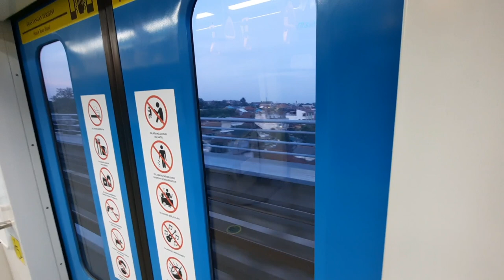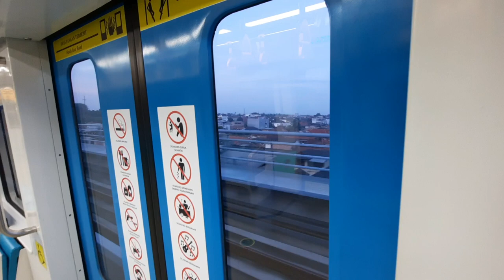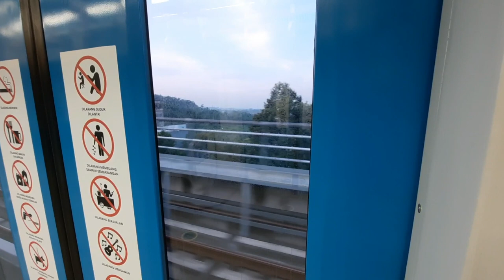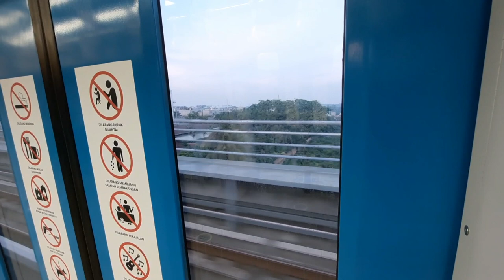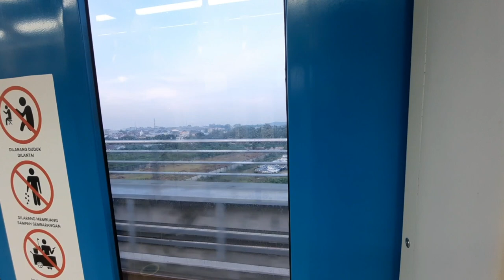LRT Palembang | Garuda Dempo – Asrama Haji